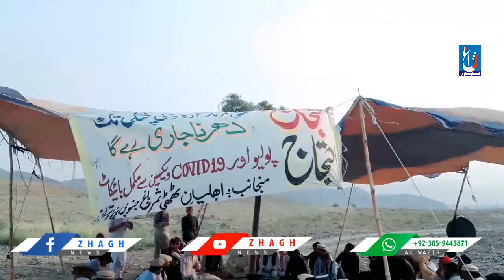We will support him till the end. Pakistan People's Party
The people of Tanai were once again forced for Sit-in. For many years he has been active in improving education and making existing schools functional. But the government paid no attention. Now, once again, the people have called a sit-in. They are demanding that the future of our children be saved from being darkened. And ensure the approval of Government High School for Tanai.

Tatai Samar Bagh, Wana Tehsil of South Waziristan is deprived of basic rights in the 21st century. Even today, 18 km of roads in this area are unpaved. Even in modern times, there is no landline or mobile network facility. It should be noted that Samar Bagh is an agricultural area of ​​Waziristan. Each year, the region and the country is providing plenty of fruits and vegetables. Most of the people here are involved in agriculture. Poverty has reached extreme levels. There is no functional school or government hospital in the area. Forced by the circumstances, the people of Samar Bagh are holding sit-ins for their legitimate demands and legal rights.